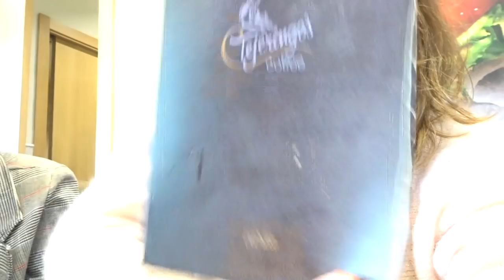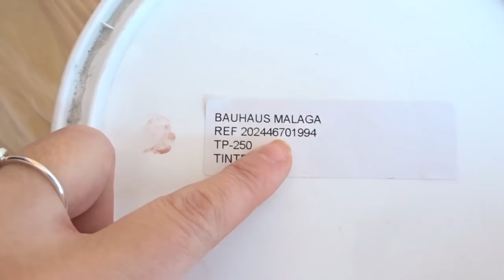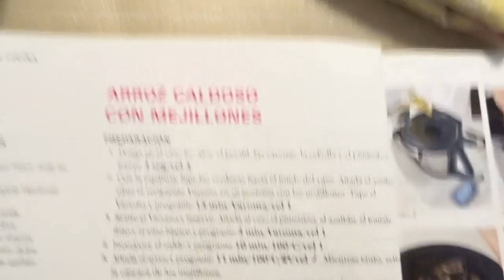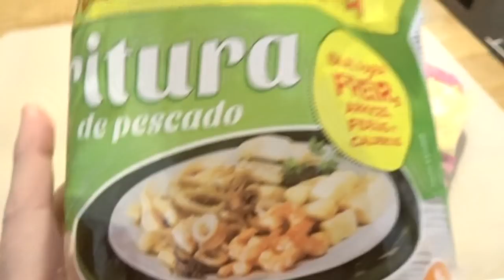- VLOG 5 FEB / 165 - TENEMOS LA PINTURA DEL CUARTO DE JULIA! + Os cuento/pregunto cositas